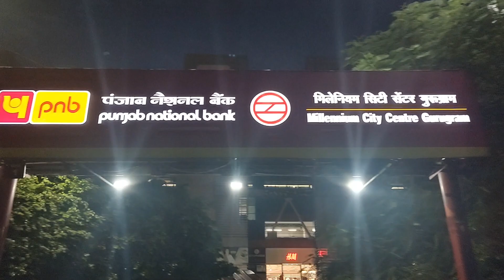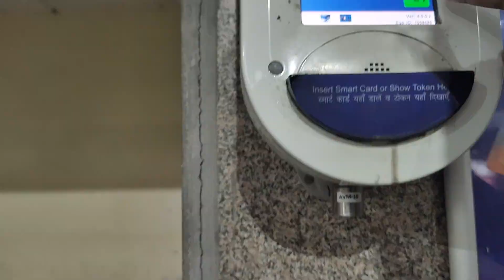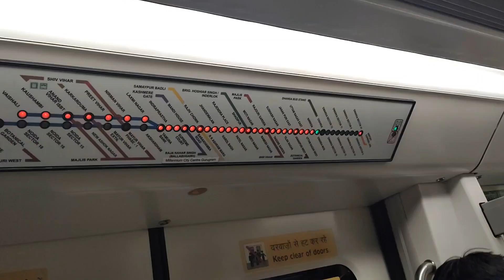Another day in Gurgaon @nikhilpandeyg Delhi metro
This is a short video of my travel from Gurgaon to Delhi and I would like to share my traveling experience with you, all please like share and subscribe my channel for watching such videos.